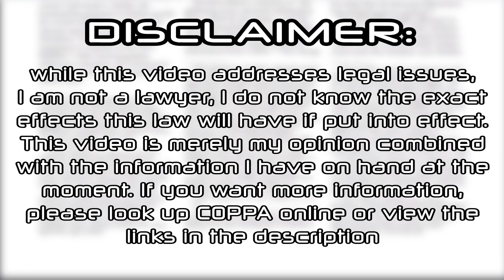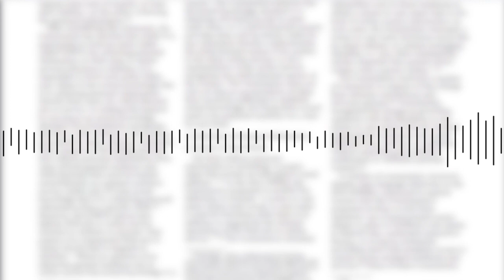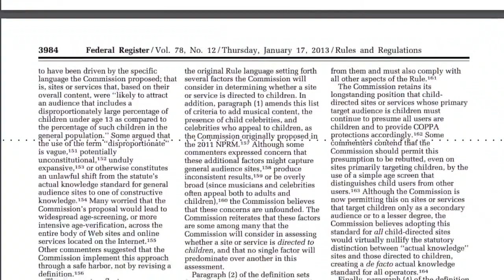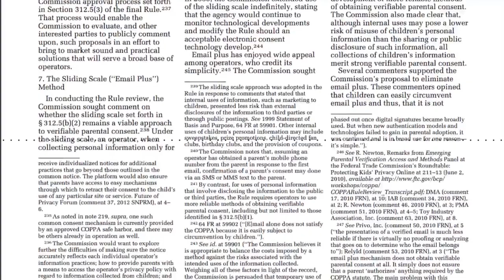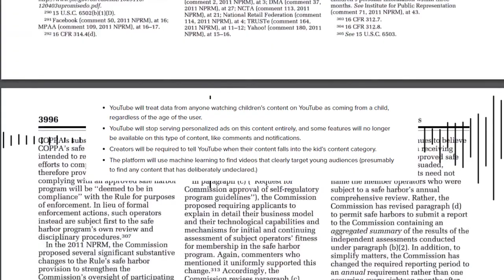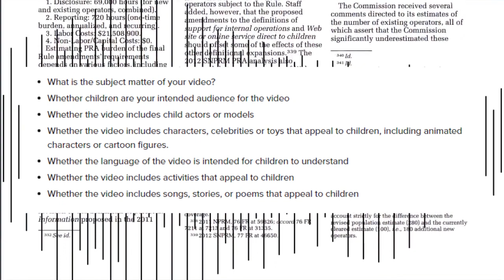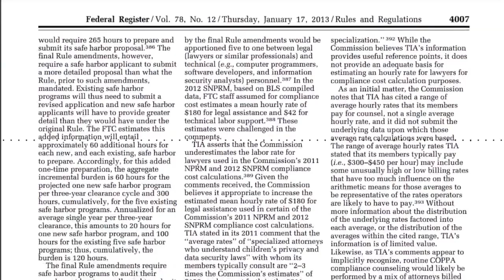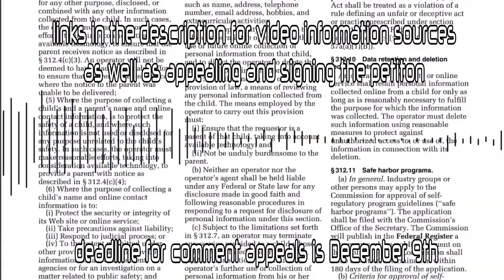Animators on Youtube have it Hard: Addressing issues with The YouTube algorithm and COPPA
apologies in advance for poor audio quality

Animation is hard to make and even harder to earn revenue from on Youtube. This video goes over some of the existing problems animation faces on YouTube's platform, and how the new COPPA rules might make things worse.